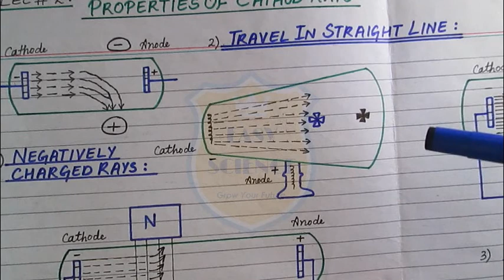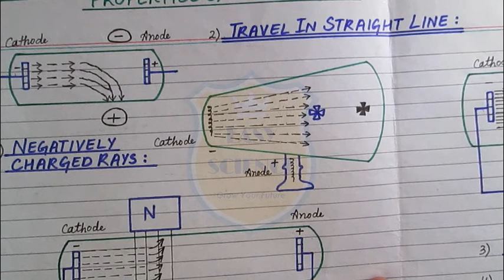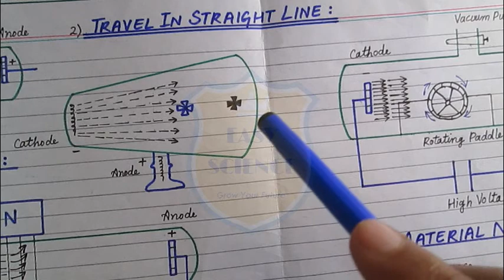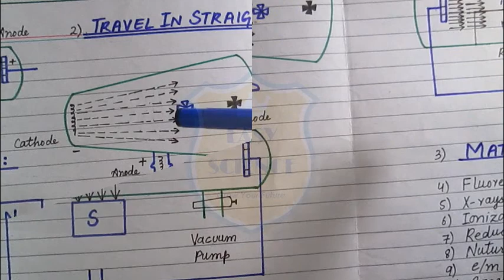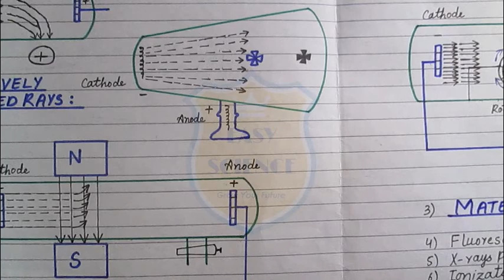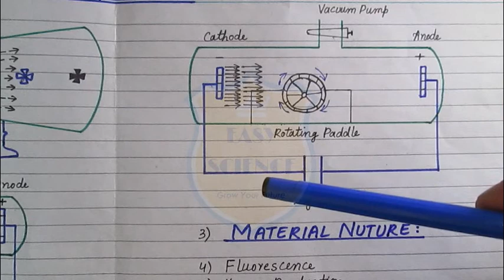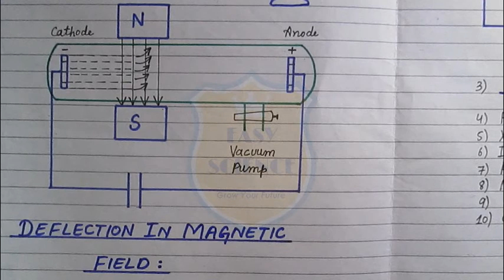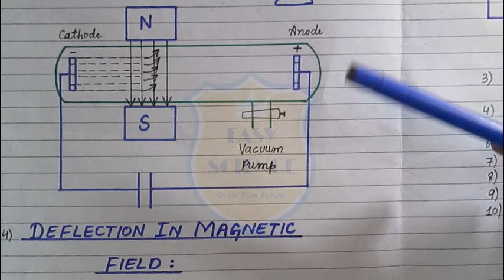Lec# 2 - Properties Of Cathode Rays | Explaination Of Experiments | Urdu/Hindi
Hello Everyone! Here You will Learn Lectures for many subjects of your academic / non academic courses including English, Chemistry, Biology, Physics, Mathematics etc for classes of school, college or university and many more.
These Lectures will help you to gain knowledge whether you are a Student or Teacher or Learner. All Lectures will help you throughout your life